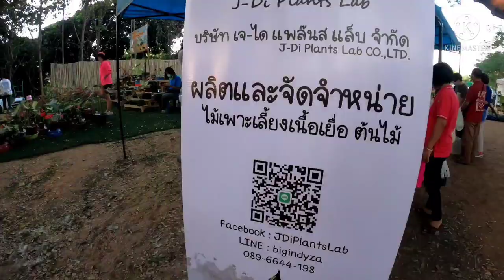EXPENSIVE PLANTS IN THAILAND! PLANT AUCTION WALKING TOUR!!!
Namangha talaga kami sa klase at prices ng mga plants dito. Yung iba is nakikita lng sa paligid ng probinsya sa Pilipinas, pero dito binenbenta ng mahal.